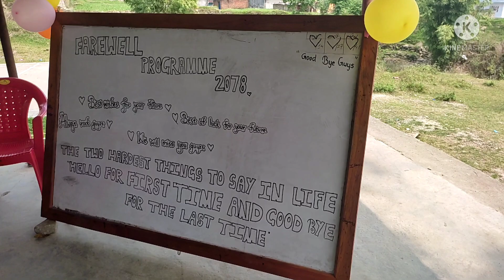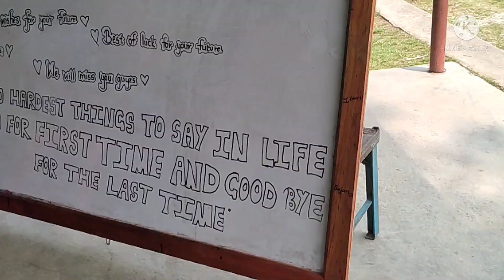Farewell programe 2078 SEE batch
vidhya jyoti mavi sundarbazar khahar
e 05